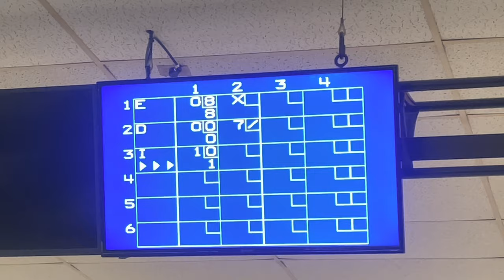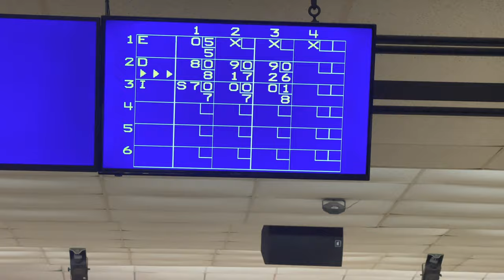My FIRST EVER Vlog- I Met My INTERNET FRIEND ​⁠@EleklightKitfire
Hello everyone. In this video, I decided to do a vlog in the summer about me meeting my online friend, Elek for the first time ever after about eight months. This is also my first time vlogging for YouTube. My friend and I went bowling and ate some nachos for a snack. So here’s a short vlog for you guys.

DAY VLOGGED- 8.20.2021 (Thursday, August 20th, 2021)
Is this you- You are an adult between the ages of 19 and 30 and you like casual clothing? I gotchu, bro. My name is Drew and on this channel, I talk about mostly casual clothing when it comes to clothes, such as sneakers and jeans. So if you want some clothing inspiration, I got you covered.
If that sounds good to you:
💬 Share the video with a buddy!
What I’m Wearing:
• gray Levi’s shirt
• black Levi’s jeans
• black Converse all stars sneakers

ABOUT ME:
• I’m Drew.

• I'm an adult.

• I have mild/high-functioning autism.

• I like to listen to a variety of music: pop, pop punk, Country, Christian Hip Hop.

• My favorite TV shows to watch are sitcoms.

• Editing app I use: iMovie

• What I use to film: iPhone front camera
ABOUT THE CHANNEL:
I focus on menswear and men’s personal style. On this channel, I talk about mostly casual clothing when it comes to clothes, such as sneakers and jeans. So if you want some clothing inspiration, I got you covered. I also have other videos that are NOT about clothing on the channel as well.